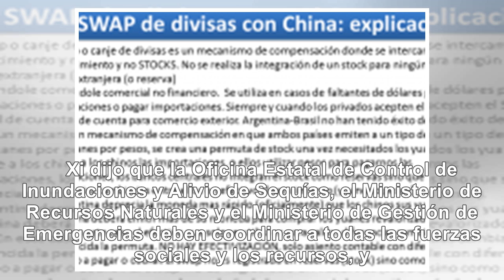Xi Jinping quiere pobreza cero para el 2020 en China - Noticias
Xi hace énfasis en ganar batalla de liberación de la pobreza para 2020 El presidente chino, Xi Jinpi...